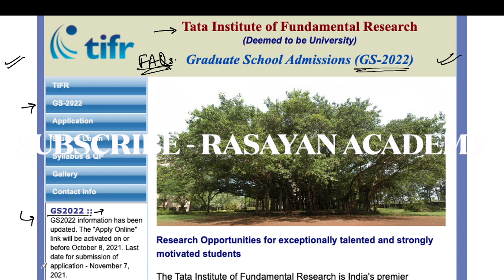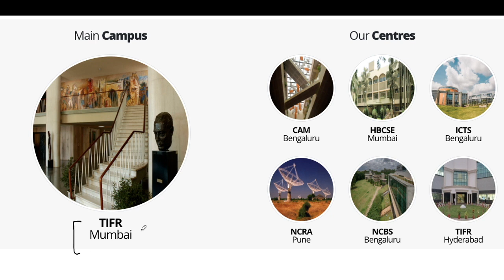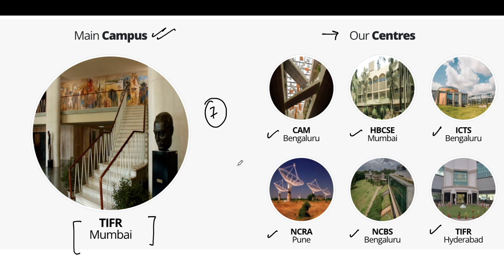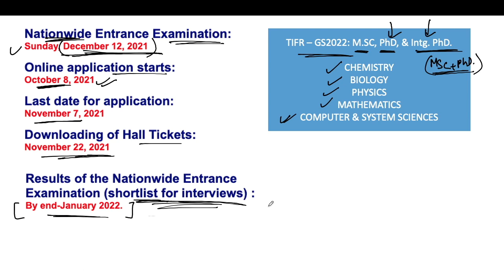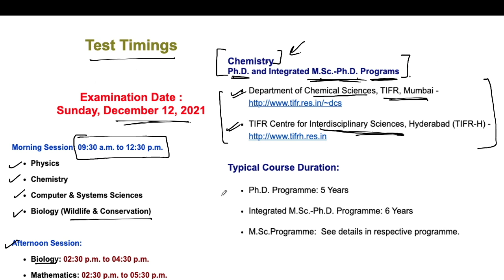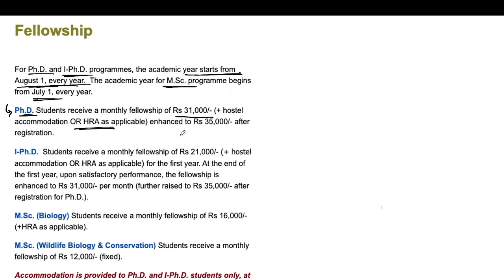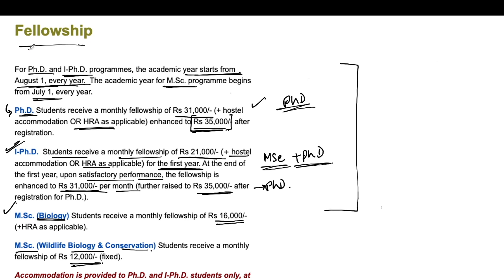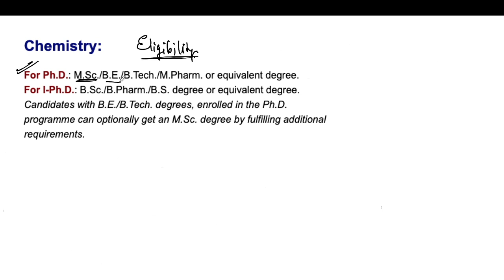TIFR FAQs | GS2022 | Important Dates | Eligibility | Fellowship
This video is informative for all TIFR GS2022 aspirants! Moreover, I'm planning a question practice series for all of you! I hope it helps you all in decoding TIFR questions.

Chapters:
0:00 TIFR GS2022 notification
2:20 Important Dates
4:00 Test timing & Centres
5:50 Fellowship
09:10 Eligibility
10:10 ANNOUNCEMENT OF TIFR PYQ PRACTICE

For regular updates of UNACADEMY classes, join telegram group